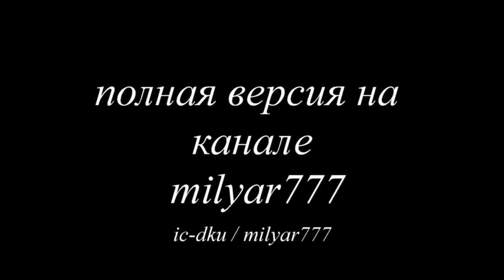Полиция Казимко анонс